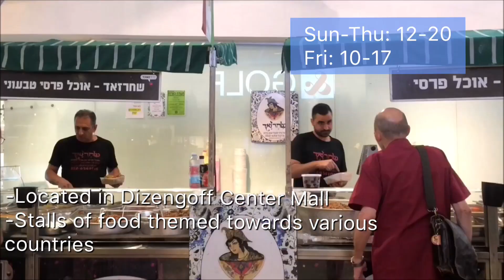Markets of Tel Aviv Guide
A quick guide to the markets in Tel-Aviv (those mostly central). You will find markets from the well known Carmel Market to the less known HaTikvah Market.

Index:
-Shuk HaPishpeshim 00:05
-Shuk HaTikvah 00:19
-Shuk Levinsky 00:32
-Nahalat Binyamin Market 00:46
-Shuk HaCarmel  00:57
-Shuk Bezalel 01:11
-Dizengoff Market 01:17
-Sarona Market 01:25
-Namal Market 01:38

●DJ Quads - A Coffee To Go